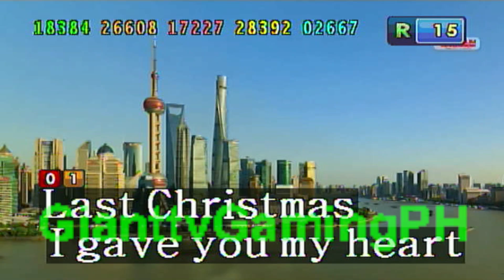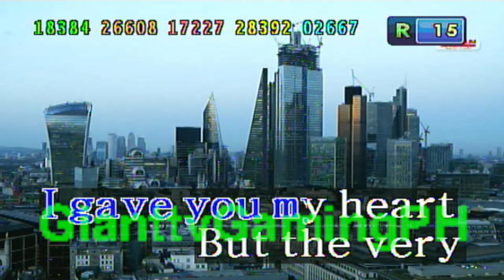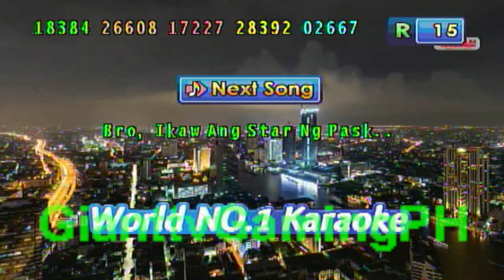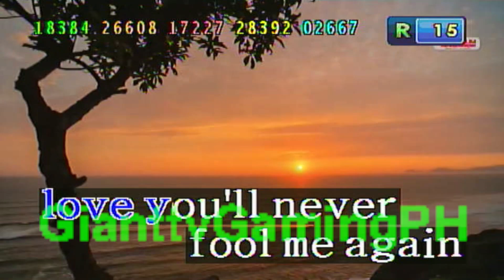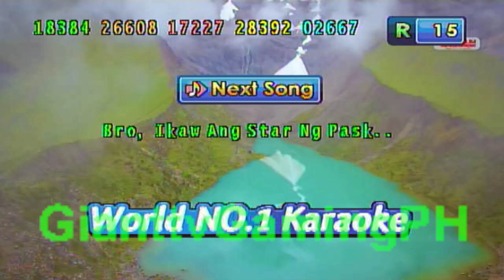Last Christmas - Wham! (Karaoke/Lyrics/Instrumental) HD